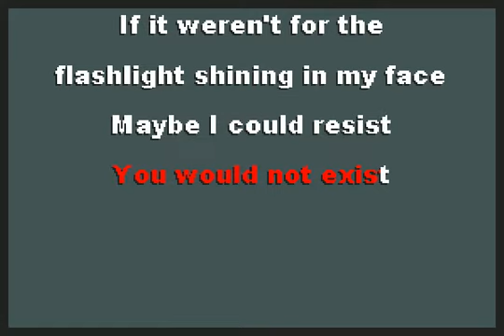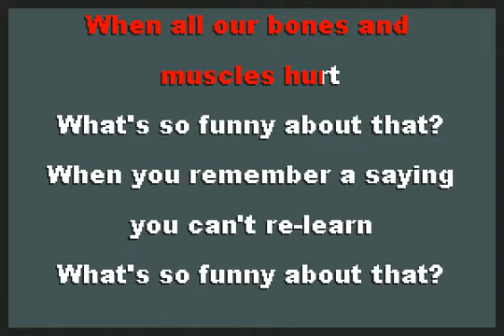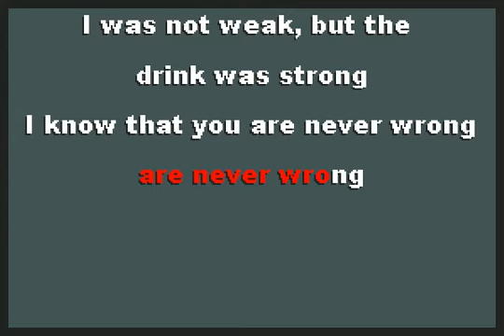Superchunk - Hyper Enough [karaoke]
I know that you are never wrong